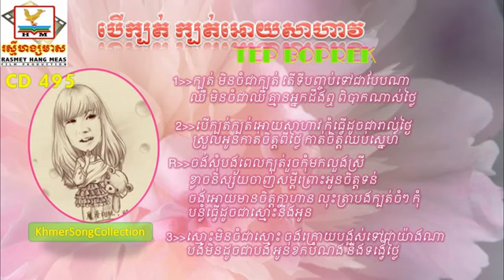Ber Kbot Kbot Ory Sahav By Teb Boprek RHM CD vol 495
បើក្បត់ក្បត់អោយសាហាវ
ច្រៀងដោយ ទេព បូព្រឹក្ស